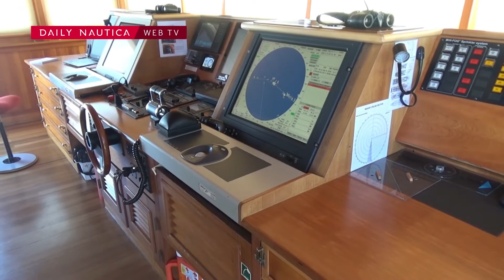A bordo del maxi yacht di 72 metri Blue de Nimes